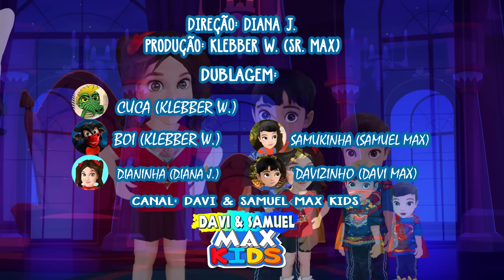DESVENDANDO MISTÉRIOS!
Olá galerinha! Somos do canal "Davi & Samuel Max Kids", tudo bem com vocês?
Espero que vocês estejam gostando dos nossos vídeos!

O BOI DA CARA PRETA E OS AVENTUREIROS KIDS!

Então galerinha, Os episódios são todos feitos com muito carinho pra cada um de vocês!

-Davi & Samuel Max Kids-